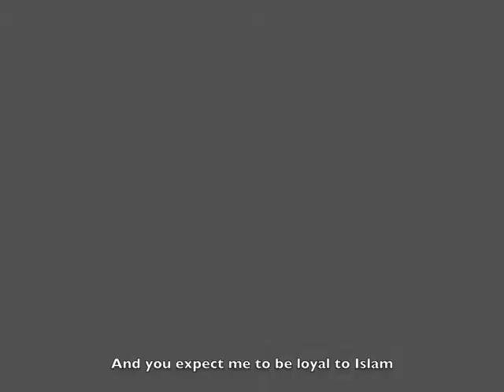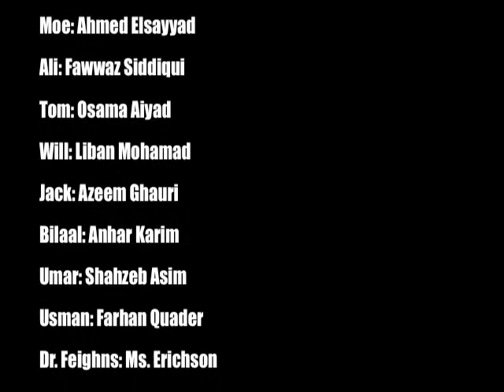Call Me Moe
Moe is a typical popular boy in his High School school, except he was born into a Muslim family. After seeing the negativity shown to Muslims on the media and all the horrible things Muslims are shown doing, he does all he can to show his disloyalty to the religion. But soon, a small group of Muslims will help him realize the truth of the religion.

This is our Short Film entry for MIST (Muslim Inter-Scholastic Tournament) 2011. We didn't win but many at the competition loved the movie and we had a lot of fun making it. Watch out for next year's short film inshallah!